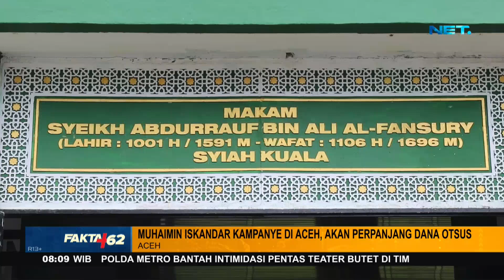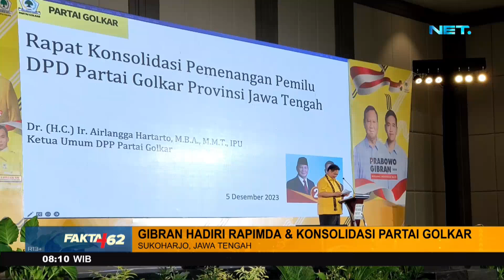Wakil Presiden Gencar Kampanye Ke Daerah - Fakta+62